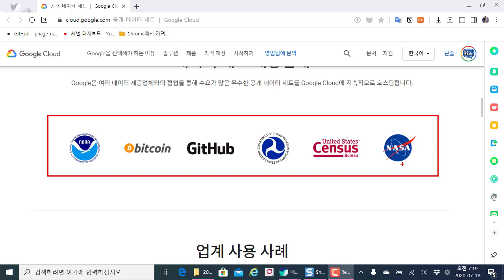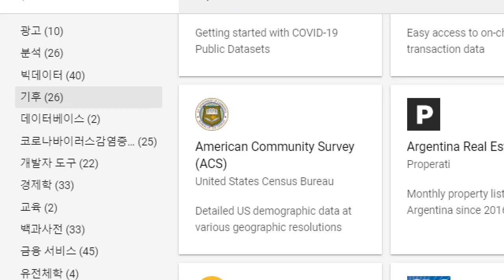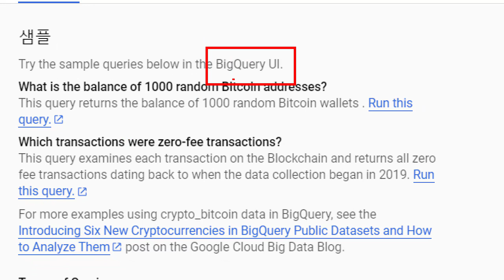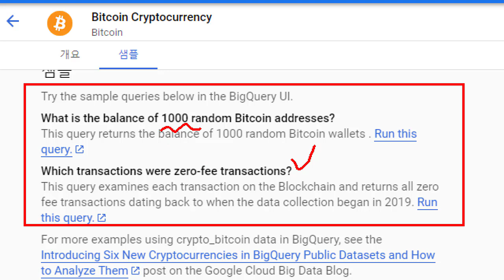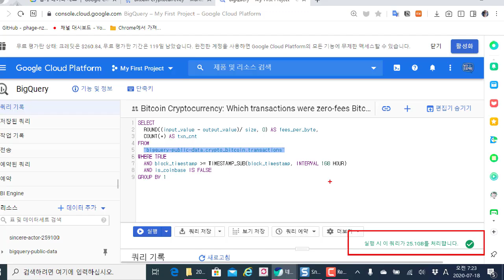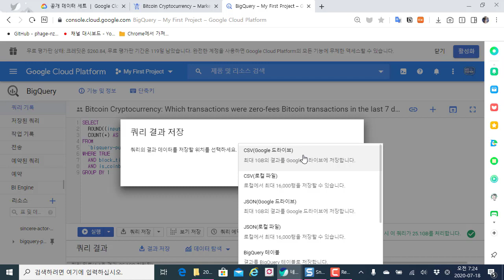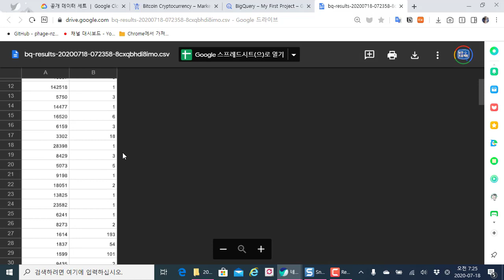구글 클라우드 공개 데이터 세트 활용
보안프로젝트 제공하는 IT 전문 강의입니다. 이번 강의 주제는 "구글 클라우드 공개 데이터 세트 활용" 입니다.

구글 클라우드 플랫폼(GCP)에서 제공하는 구글 클라우드 공개 데이터 세트의 원하는 정보를 쿼리하고, 저장해서 후에 원하는 데이터를 시각화까지 할 수 있습니다.